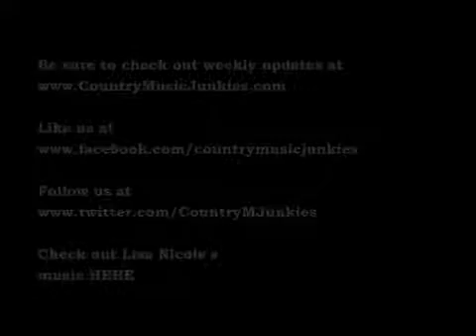Lisa Nicole Interview II with Patrice Whiffen - CountryMusicJunkies.com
Patrice Whiffen from CountryMusicJunkies.com has the opportunity to chat with country music artist, Lisa Nicole!